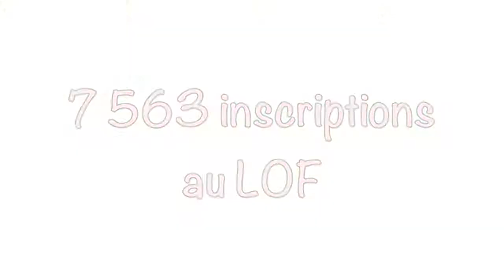Les chiens préférés des français en 2017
Chaque année, la SCC* analyse minutieusement le Livre des Origines Française (LOF**) et compare l’évolution des groupes & des races afin de connaître les tendances des français en terme d’adoption d’un nouveau compagnon. Une chose est sure, une réelle augmentation des inscriptions au LOF est constatée cette année : 235 312 chiens sont enregistrés contre 227 993 en 2016. Les français se tournent de plus en plus vers les chiens de races inscrit lorsqu’ils envisagent d’adopter un petit compagnon. La tendance et la sensibilisation aux chiens de races ne fait qu’augmenter d’années en années.
Dans cette vidéo nous présenterons les 20 races préférées des français en 2017 en indiquant le nombre d’enregistrement au LOF pour chacune.

Si vous avez des questions ou suggestions vous pouvez me laisser vos commentaires je serai ravie d’y répondre !

Bon visionnage !

*S.C.C : La Société Centrale Canine est une association reconnue d’utilité publique fondée par des éleveurs amateurs en 1881. Elle a pour mission :
• l’amélioration et la diffusion des races canines
• le resserrement des liens, la coordination des activités et la représentation de ses membres auprès des pouvoirs publics
• les relations avec les cynophilies étrangères par l'intermédiaire de la Fédération cynologique internationale (FCI).
Elle assure elle-même ou par ses membres :
• des séances de confirmations et des expositions de beauté
• des épreuves de travail et des concours d'utilisation.

** LOF : Le Livre des Origines Françaises est le grand livre répertoriant toutes les origines des chiens de race français. Créé en 1885 par les fondateurs de la SCC, il constitue un gage de garantie de pureté des géniteurs (absence de croisement).
Seuls les chiens inscrits au LOF ont droit à l'appellation « chien de race » qui justifie un prix plus élevé qu'un chien croisé, d'apparence ou de type.

SITES UTILISÉS POUR MES RECHERCHES :

Wikipédia
centrale-canine.fr

Berger belge l Berger allemand l Berger Australien l Berger de beauce l Chihuahua l Bouledogue français l beauceron l husky l spitz nain l spitz allemand l spitz l golden retriever l am staff l staffordshire bull terrier l LOF l SCC l chien l dog l teckel l cavalier king charles l cane corso l labrador retriever l setter anglais l cocker anglais l Yorkshire terrier l Bouvier bernois l animal de compagnie l pet l